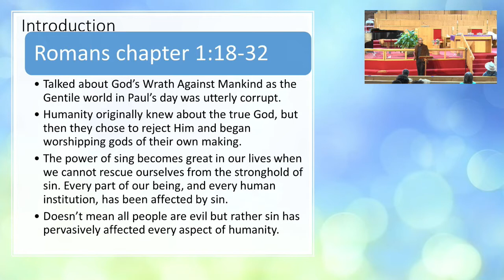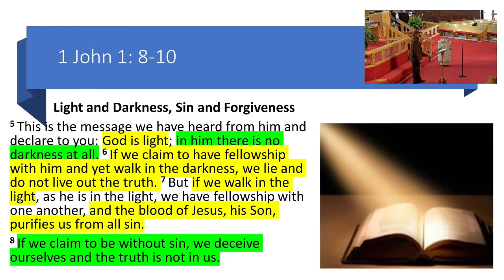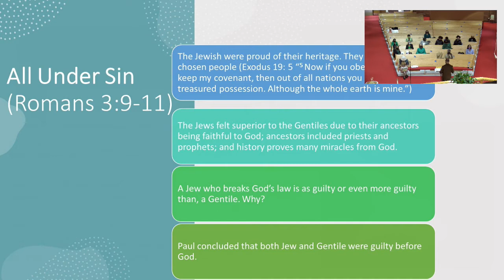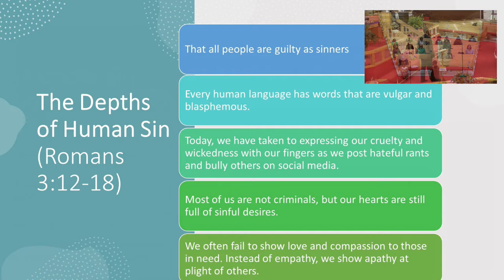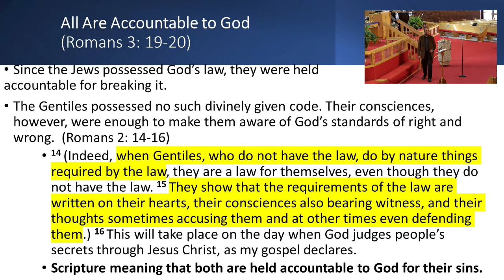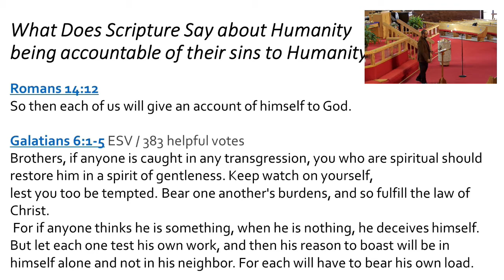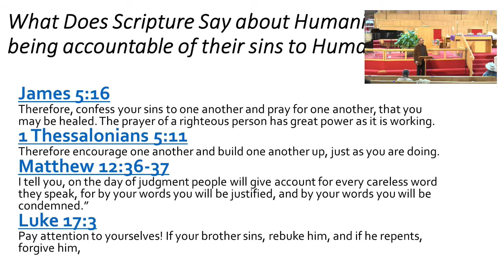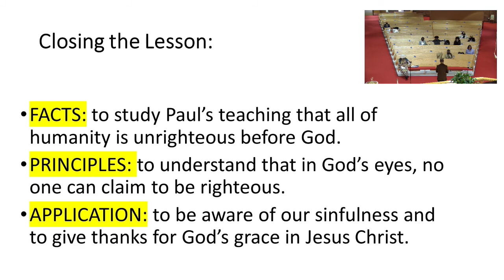Mar 21 2021 Morning Bible Study